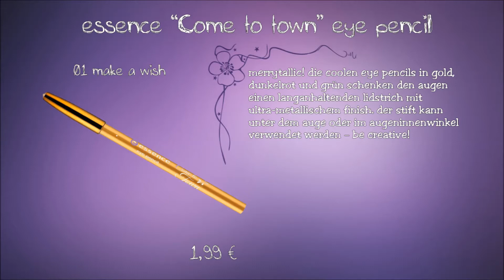Essence "Come to town" Limited Edition November 2014 Drogerie Neuheiten Preview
Danke für's Zuschauen, ich hoffe Euch hat das Video gefallen und ihr bleibt weiterhin dran :)

Trete in Kontakt mit mir:

► Youtube Nachrichten
► Kommentare

Ich verwende die kostenlos zur Verfügung gestellten Youtube - Kreativ - Tools